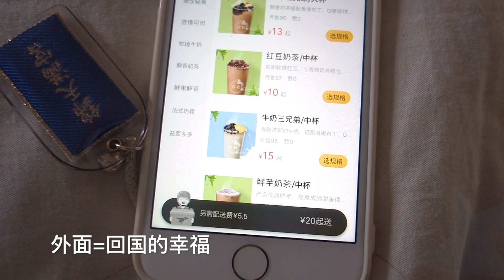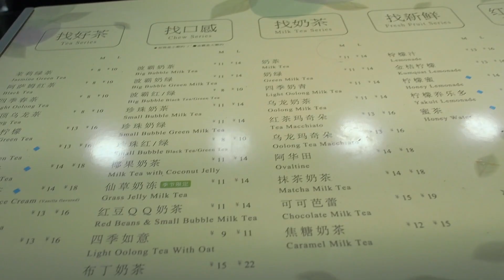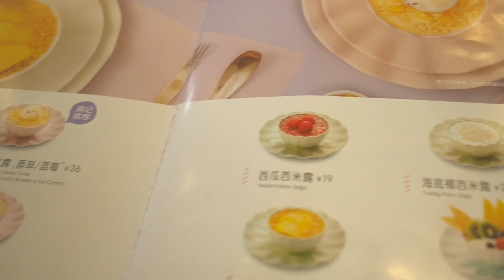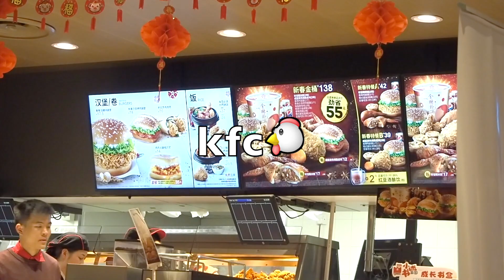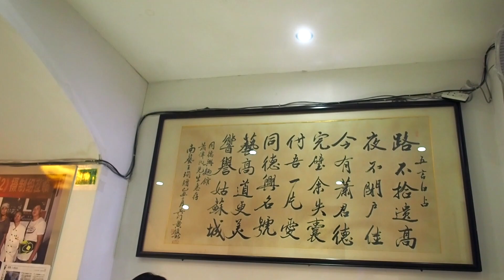{yaku vlog}在日中国人女子の日常 / 特別編 / 春休みの帰国 / グルメ / チャイナドレス / ゆるゆる蘇州旅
2週間の帰国を１１分でまとまった〜
おやつを用意してから見るのがオススメ＾v＾
在日留学生一枚，跟我回苏州吧